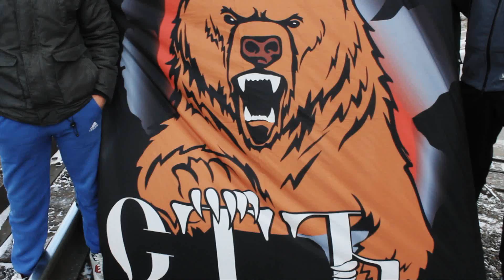АРТЁМ 56 - Астрал